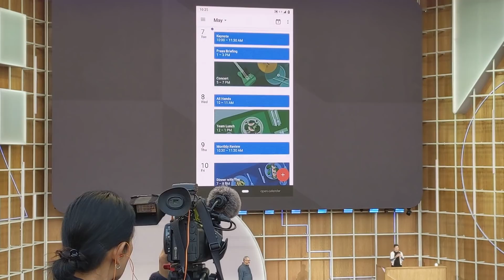Google Assistant 10x faster demo I/O 2019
Google Assistant is getting 10 times faster. The quicker Google Assistant will be available for Pixel smartphones this summer.